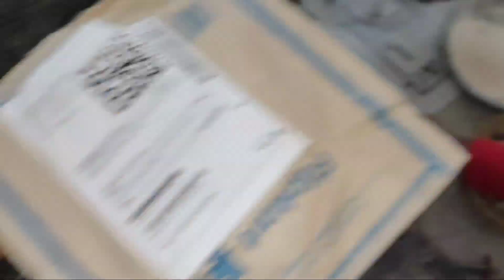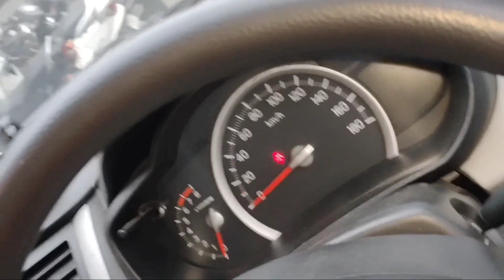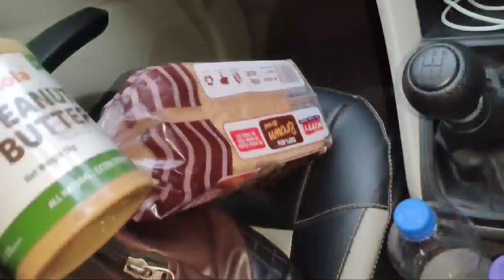Car की टक्कर हो गाई..😥